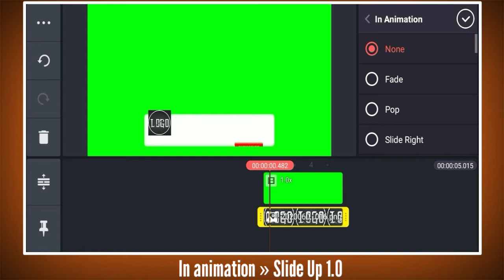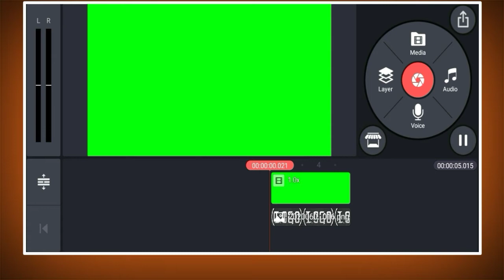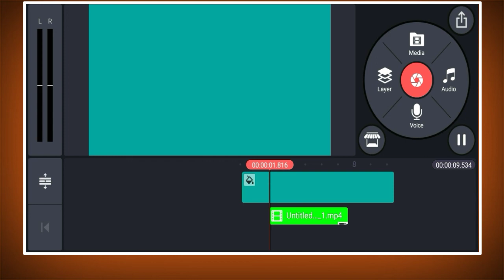how to make Subscribe Bell Intro Animation For YouTube In KINEMASTER | Technical Gaurav Pro